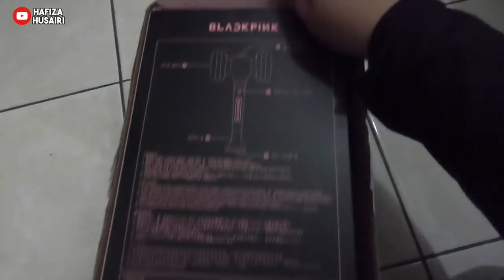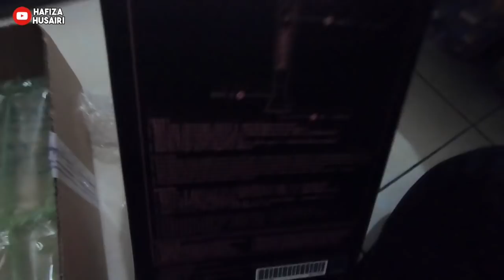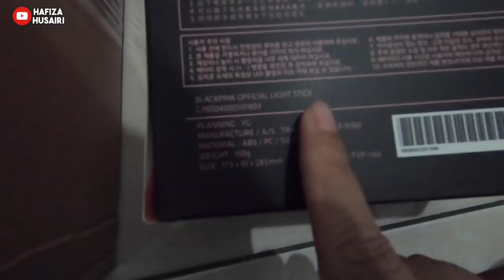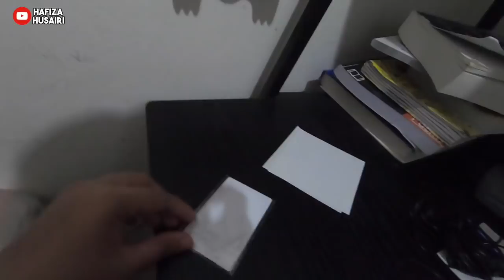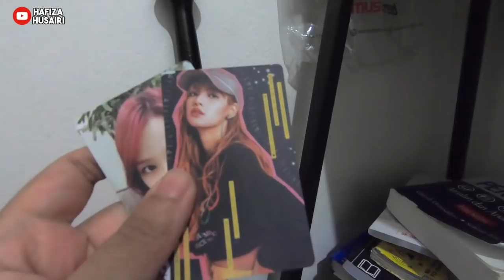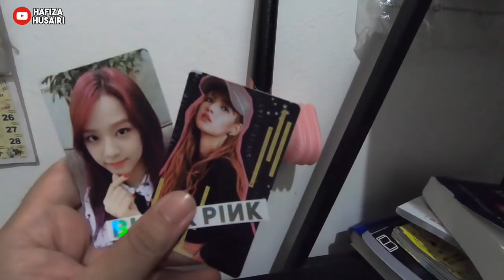BLACKPINK Official Light Stick | Shopee MY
hi guyyssss!!!
Video kali ini saya kongsikan barang yang saya beli di shopee Malaysia. Blackpink official light stick dan dalam video ini saya unbox dan test setiap function yang ada pada light stick ini.

♬ MUSIC CREDIT ♬
Title:
Artist: